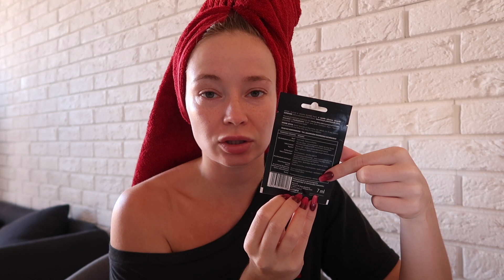TO BĘDĄ NAJLEPSZE ROZDANIA! | VLOG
-  SPRZĘT -

Aparat, którym nagrywam filmy i robię zdjęcia: Sony a6500 + Sigma 30mm f1.4
Vlogi nagrywam: Canon G7 X Mark II
Dron: Dji Mavic air
Filmy obrabiam w: Final Cut Pro
Zdjęcia obrabiam w: Lightroom